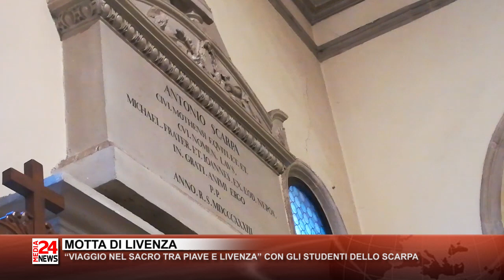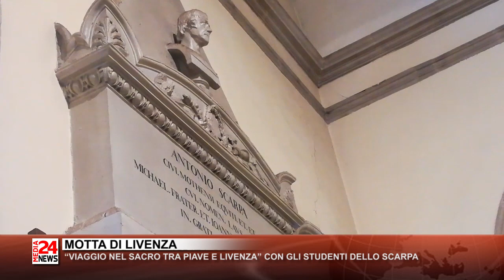MOTTA DI LIVENZA - “VIAGGIO NEL SACRO TRA PIAVE E LIVENZA” CON GLI STUDENTI DELLO SCARPA